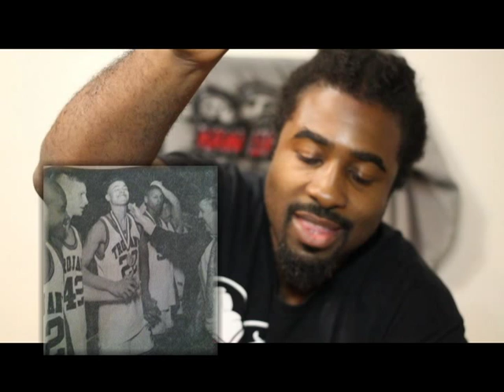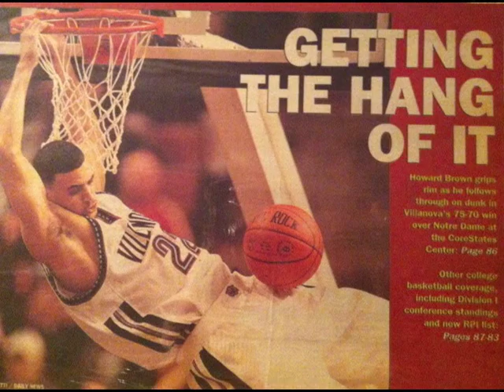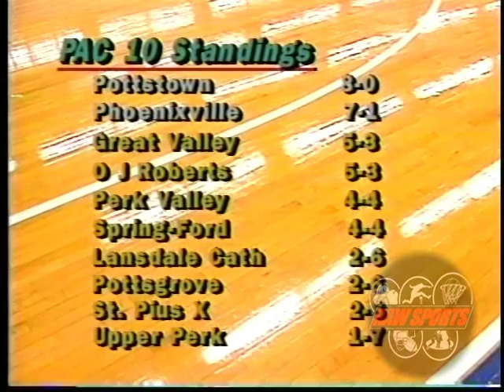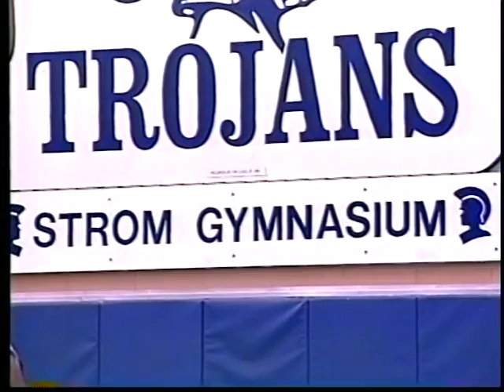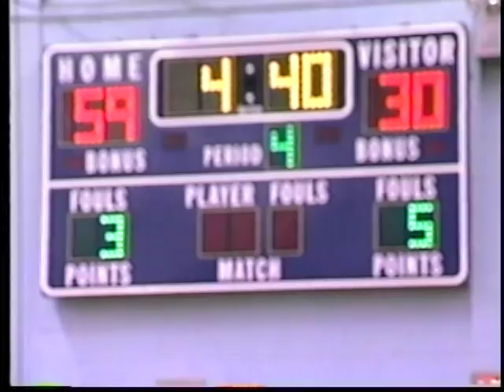"Classic" HOWARD BROWN High School Game "POTTSTOWN vs PHOENIXVILLE" 1/10/95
Big Star & Raw Sports presents another classic edition of BIG STARS LOST TAPES.  This episode is a RARE TREAT because Big Star is starting a new trend for the LOST TAPES of connecting with the HOOP LEGENDS for a live face-to-face or over the phone interview.  On this show Big Star speaks to the POTTSTOWN High School HOOP LEGEND "HOWARD BROWN" hailing from Pottstown, PA.  Howard was in the high school class of 95' and was Vince Carter before Vince Carter, that's the only way to describe him.  This is a player that Big Star remembered watching first hand fly through the air like he was going to hit his head on the ceiling of the building.  His jumping ability was close to none on the high school level at the time, and the crowds that would gather to see the Howard Brown show were legendary.  This classic game took place on 1/10/95 and featured POTTSTOWN vs PHOENIXVILLE which was a local rivalry game in their division.  POTTSTOWN also featured another HOOP LEGEND and one of PA's best high school point guards, and a MANSFIELD University LEGEND, Tom Harvey.  So, enjoy this rare high school classic and pay attention to the interview with the legend as he drops gems about PA hoop history and his current business venture iBall United, which is a full service "1 Stop" sports agency with the goal of assisting players in reaching their goal of playing professional basketball.  Visit iBallUnited.COM for more information.  KEEP IT LOCKED WITH BIG STAR & RAW SPORTS for more classic LOST TAPES from Howard Brown the Pottstown High School hoop legend.